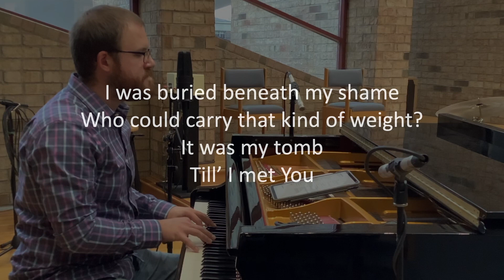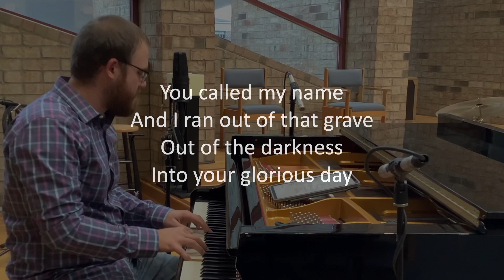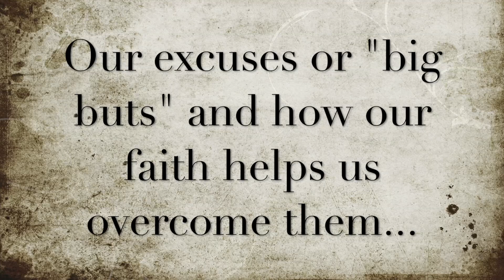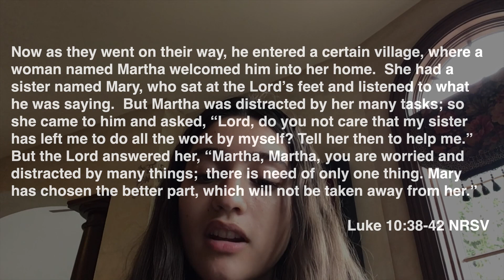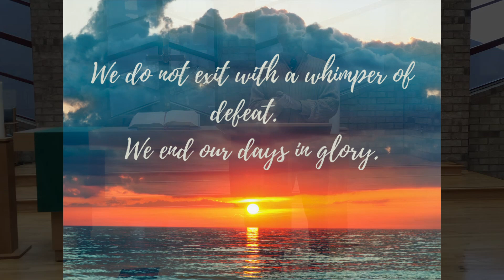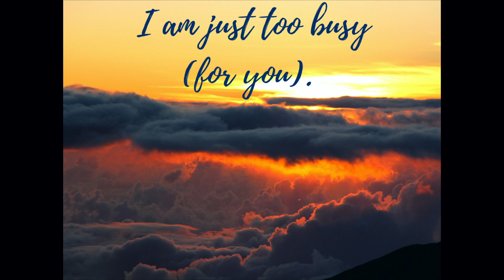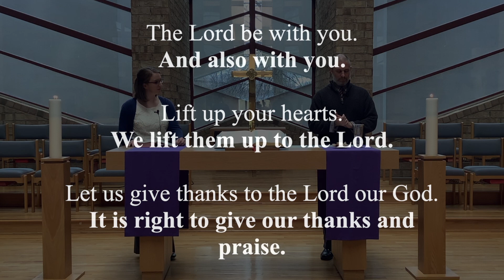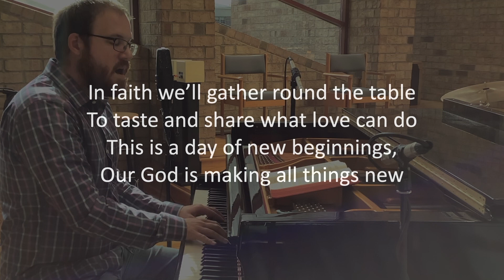Worship Service November 1st, 2020 | MZUMC Akron, OH